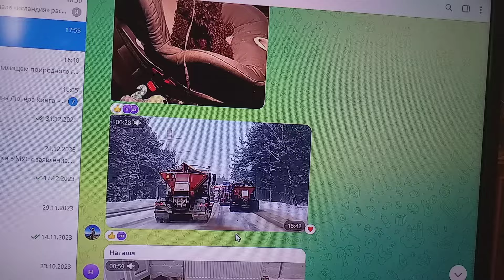Сыну нравится дорожников работа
Водитель каждый в этой их колонне маневр четко знает свой.
И хотя пословица – «Когда в хвосте начало, то в голове мочало» – понятна никогда не будет ни для одного в мире обормота.
Ее напоминанием всем в клипах с людей невежеством продолжать вести я буду бой.